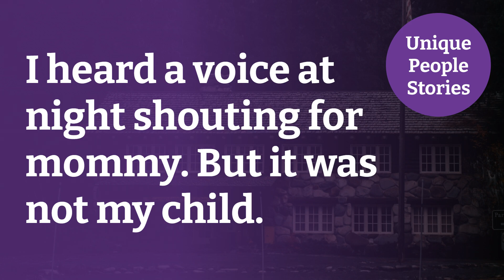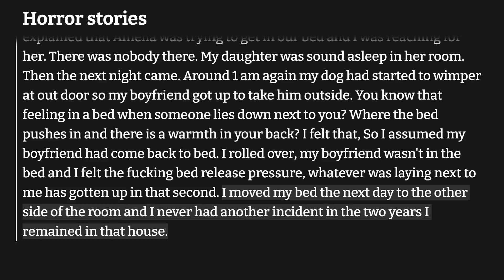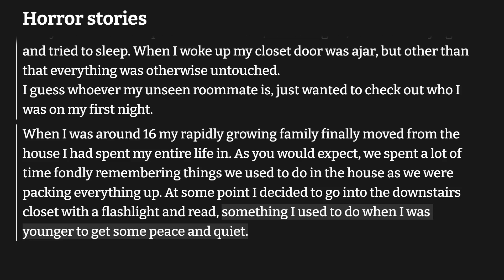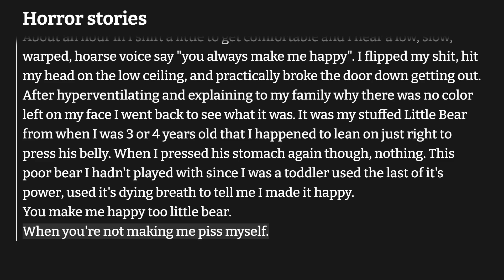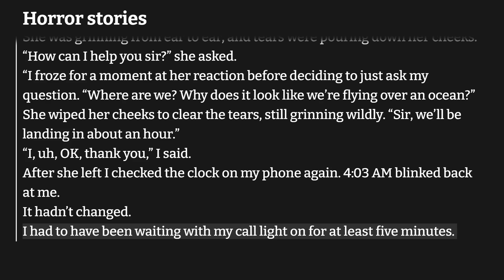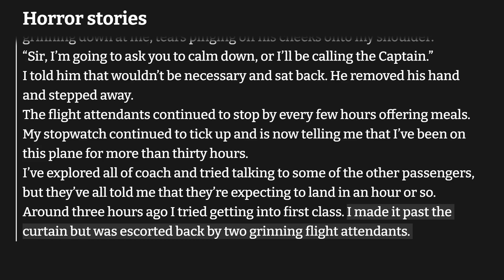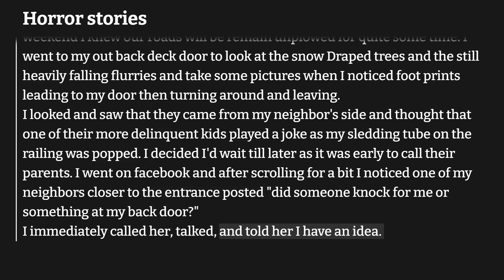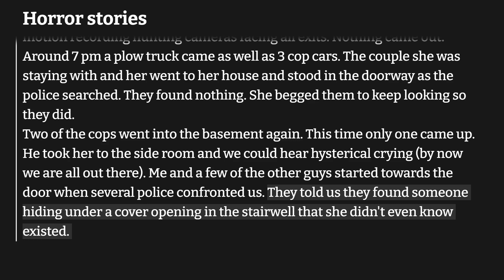I heard a voice at night shouting for mommy. But it was not my child. | Horror stories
Living in haunted house can lead to hearing voices at night. Burglars can get scared too. Hearing random voices, footsteps, having lights turning on in haunted house. Seeing ghosts.